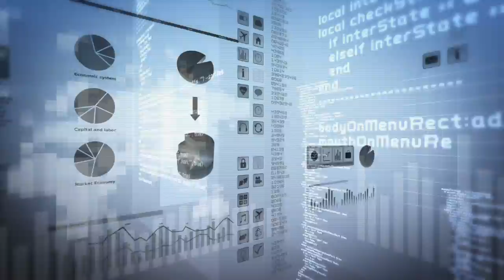Data Journey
This video is about Data Journey